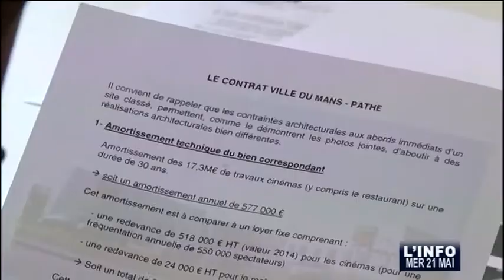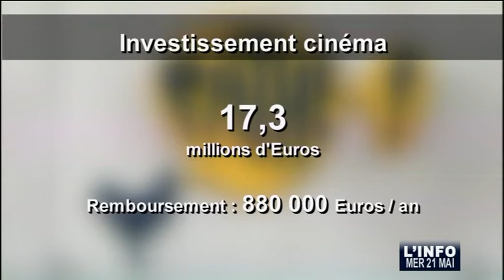Le Mans : Loyer payé par Pathé au coeur du conseil municipal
Sites webs/blogs, copiez cette vidéo avec le bouton "Intégrer" !
 Interview de Christelle Morancais, conseillère municipale du Mans (UMP) sur l'avenant à la convention présenté par le maire sur le loyer payé par Pathé.